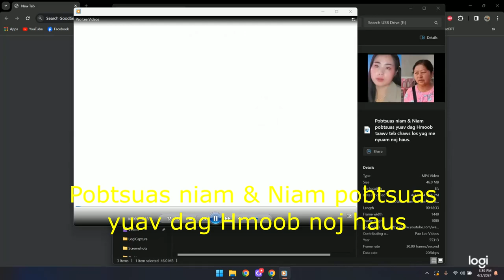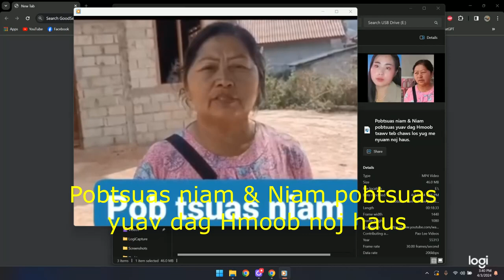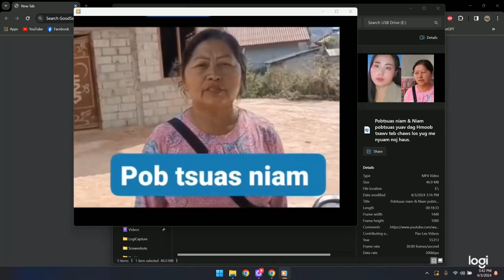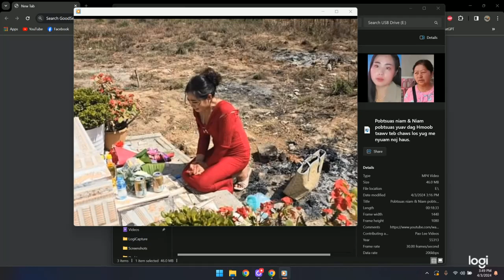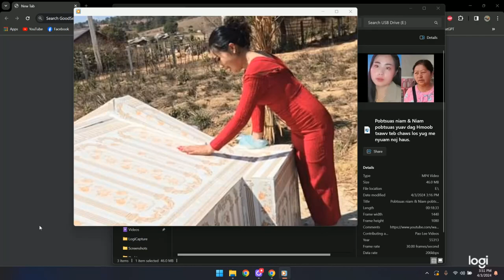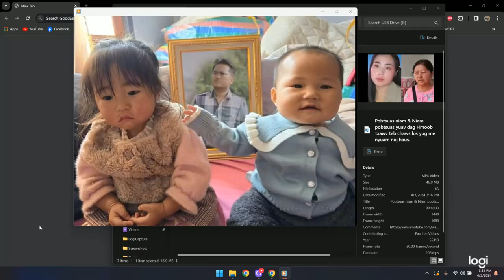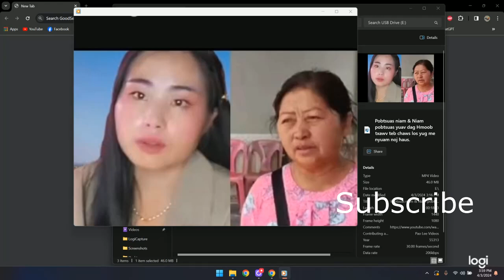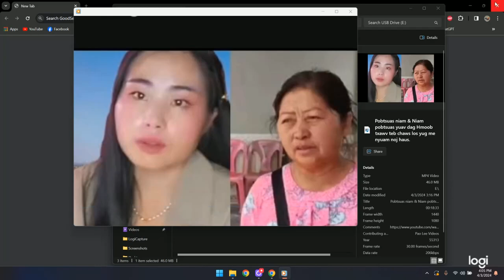Pobtsuas niam & niam pobtsuas yuav dag Hmoob noj haus 4/5/24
All video, audio and contents are copyrighted...